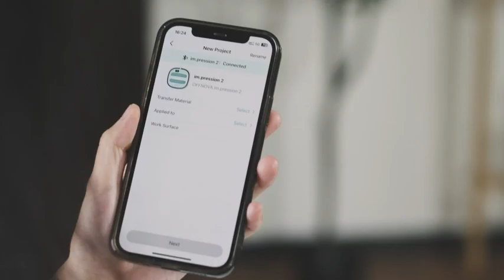OFFNOVA Smart Heat Press Machine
◀ Smart Heat Press Machine ▶
📦 VIEW ON AMAZON
ᛒ Smart Heat Press - Our Smart Heat Press Machine is built-in Bluetooth, with OFFNOVA Heat App you can use an extensive database that provides precise temperature and time settings. Without complicated settings, its user-friendly interface and intuitive controls, make crafting a breeze.

🔥 Heats Up Fast & Evenly - Save your heat and transfer time with the latest double-tube heating technology, it can heat up to 400℉(205℃) in 5 minutes. The temperature difference is only about 5℃ between the center and the edge, making the heating more even.

🔒Safety Upgrades - Features retardant ABS/PA materials and a built-in heat shield to resist temperature while operating the heat press and protect yourself from burning. Plus, its automatic shut-off feature ensures that your machine stays safe and energy-efficient.

👍Wide Range Application - Our Smart Heat Press Machine works great with sublimation transfers and all types of HTV like Glitter, Foil, Holographic, Mosaic, Fusible fabric, Infusible Ink Paper, etc.

🎁 Perfect for DIY - OFFNOVA Smart Heat Press can meet your diverse printing needs on multiple projects like T-shirts, Bags, Mouse Pads, & more. Whether you're creating gifts for loved ones or selling your creations online, this Smart Heat Press Machine has got you covered.
🏷️ CHECK THE PRICE ON AMAZON